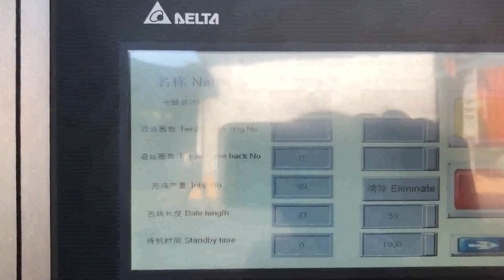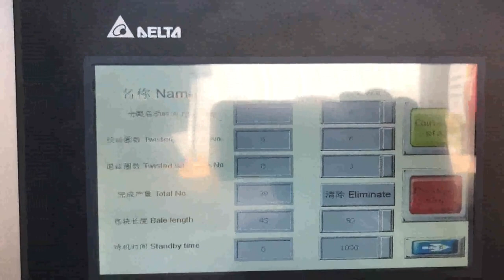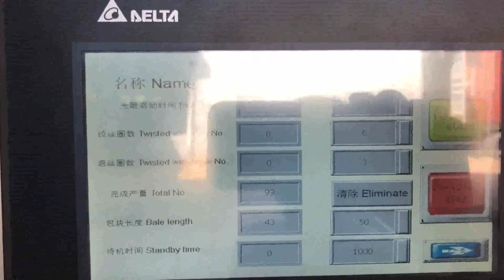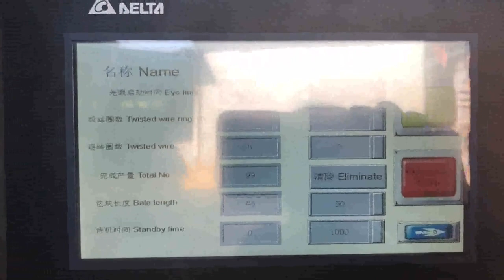baling machine paper recycling process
Waste Paper Baler Machine Sudan, Paper Compactor Japan, Waste paper baler is a paper compactor machine which is used to compress and bale the waste paper like office waste paper, paper scraps, as well as old newspaper into a cube. Use the waste paper baler machine to make the waste paper which in loose condition to a tight bale. It is a very important step of the waste paper recycling. Waste Paper Baling Machine In Paper Recycling San Marino, Paper South Africa, Either vertical waste paper baling machine or horizontal waste paper baling machine can be used for baling paper, while shredding newspaper and magazines is highly suggested before baling as these materials in most cases are in piles, with very high original density. Waste Paper Baler Machine Nigeria, Hydraulic Baler Malaysia, Shopping mails,retails stores,marine vessels,need baling machine to helps them compact the waste such as cartons,cardboards,plastic,films so that they can be stored easily before selling to recycling plant, corrugating and printing company,need baling to compact the waste paper trims,recycling plants needs baling machine to compact, Vertical Hydraulic Waste Plastic Bailing Press Machine Tanzania, Germany, Waste Paper Baler, Hydraulic Press, Recycling Machine manufacturer, supplier in China, offering Vertical Hydraulic Waste Plastic Bailing Press Machine for Waste Paper Recycling, Metal Recycling Shears, Q91y, 630 Hydraulic Heavy, Duty Scrap Shears Metal Cutting Machine and so on. hydraulic baling machine for waste paper scrap plastic 2020, 1, 16Horizontal baling machine manufactured in different tonnage for selection, and is used to compress a variety of waste materials, It is ideal for recycling large number of daily soft waste, such as including solid materials and medium hollow plastic materials. Compress and Recycle Waste with Our Paper Baler Spain, Estonia, Baler Machine for Paper, Cardboard, cardboard baler, and mini baler for compressing and recycling waste paper and cardboard. There are automatic type, semi, auto type and hand baler type with different capacity for your option., Baler Machine for Paper, Cardboard, Baling Press for cans, tins, Manual Vertical Balers, Mini Compactors for 0, 0, China Waste Paper Recycling Machine Sweden, Waste Paper USA, China Waste Paper Recycling Machine manufacturers, Select 2020 high quality Waste Paper Recycling Machine products in best price from certified Chinese Plastic Recycling manufacturers, Plastic Recycling Machine suppliers, wholesalers and factory on Made, in, China.com What Is The Process Of Recycling Paper Paper recycling is the environmentally friendly process of recycling paper that has already been consumed in order to make fresh, usable paper. Each day, tons of paper are consumed nationwide, and after being used for documents, writing and printing, its usually thrown away as scrap. Wasteinitiatives Mozambique, Waste Management Equipment Malta, 2020, 3, 12Wasteinitiatives, Waste Management Equipment, Timber Shredder Machinery. Search this site., Rubbish compactor for waste recycling process comes your way., The main benefit of using this machine is that any waste material can be easily converted into usable products. If you have the finance you are going to benefit a lot from this machine. Cardboard Balers Compactors Syria, Vertical Baling Presses Chile, Large vertical industrial cardboard baling press. The HSM V, Press 820 Plus is a vertical baler machine with a small footprint. The machine produces around 2, 5 cardboard bales per hour. You can load your cardboard boxes and sheets into the machine by folding down the upper half of the door. Waste Paper Baler and Used Cardboard Baling Press Netherlands, Uruguay, Baler, Recycling, Hydraulic Baler manufacturer, supplier in China, offering Waste Paper Baler and Used Cardboard Baling Press Machine, Baler Machine, Automatic Paper Baler Press, Baling Machine, Hydraulic Horizontal Auto Tie Baler for Plastic, Cans, Paper, Cardboard, The